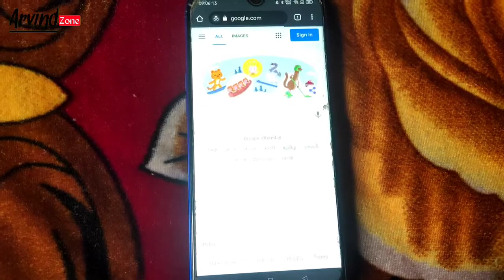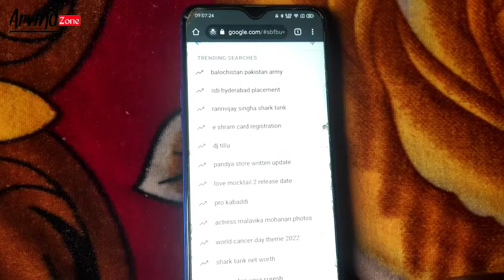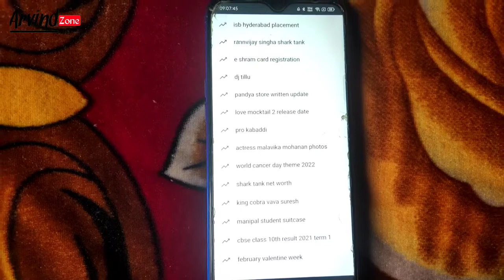Subscriber kaise badhaye | Subscribe kaise badhaye | youtube par Subscriber kaise badhaye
About ➡️ Dosto aaj ki is video main aaplog ko bataya hu ki aap kis tarah se apna channel ko grow kar shakte hai or apna Subscriber badha shakte hai.

1) Tech Champion Support
2) Junnu ki tech
3) Sachin Tech
4) Vk technical bhaiya
5) Abhi Rathore
6) Nitya k Support
7) Mangesh kumar
8) Spreading Gyan
9) Technical bhukhar
10) Manoj dey
11) Technical yogi